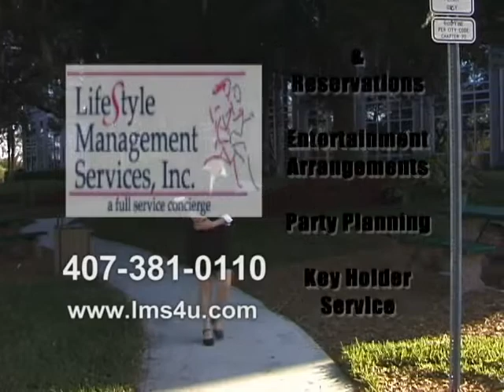KHE Commercials.avi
A few sample Standard Definition TV commercials shot and edited by Kurt Howland Enterprises